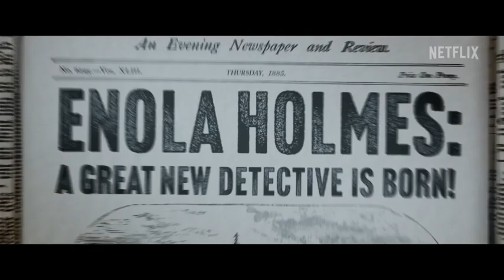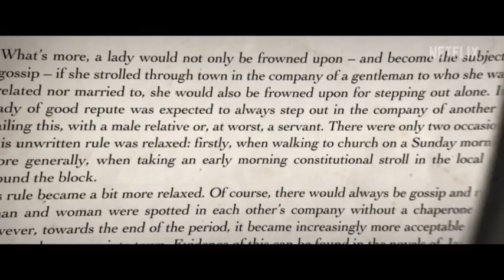Trailer For Enola Holmes 2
Millie Bobby Brown has revealed that co-star Henry Cavill set ‘strict’ boundaries in their friendship when filming Enola Holmes.

The Stranger Things star, 18, and Man of Steel actor, 39, are reuniting for the Netflix sequel, Enola Holmes 2.

Brown plays Sherlock Holmes’ (Cavill) younger sister as she embarks on solving her own mystery.

When Enola Holmes was released on the streaming service in 2020, it came out with a huge success and topped the Netflix film streaming charts